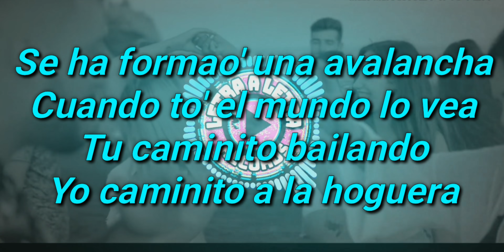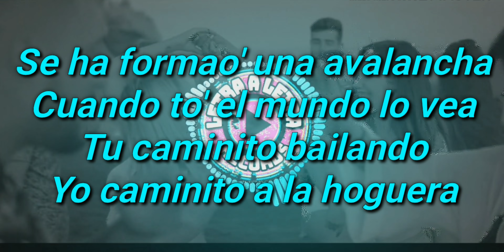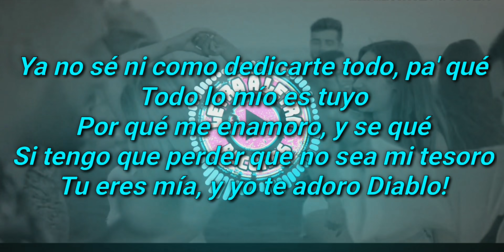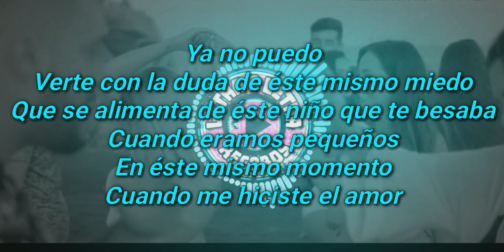Galvan Real - La Vida Bailando (letra)🎵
Buenas os dejo la canción, La Vida Bailando, de Galvan Real, espero que os guste.

•Videoclip: LRG Producciones
•Productor: Manu Sanchez